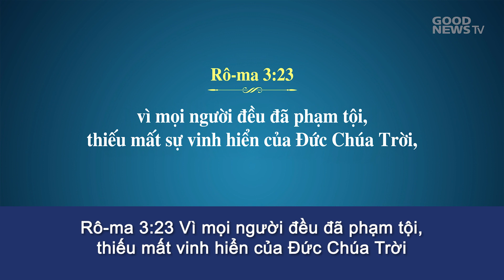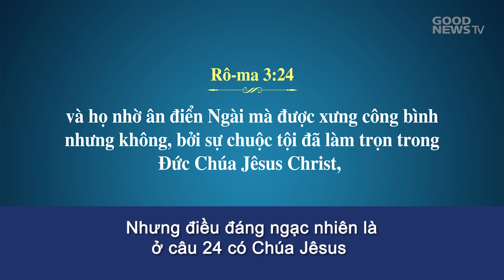Tôi đã được công bình - Bài giảng 1 phút mục sư Park Ock Soo / Bài giảng chủ nhật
- Thờ phượng chủ nhật buổi 2 | 10:00